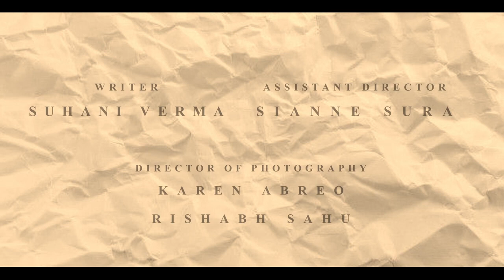Chitthi ...A short film by st Andrew's college Bandra, Mumbai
My daughter Hansini has done an important cameo role n done the poster for this short film